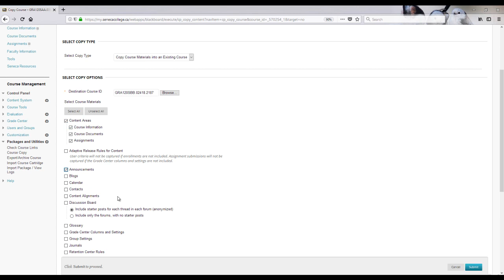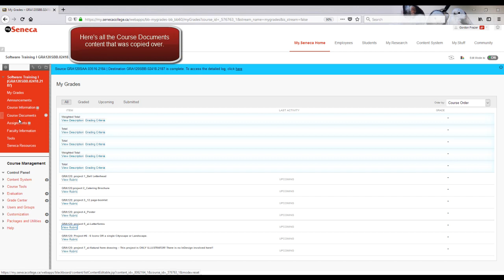Applying Course copy in Seneca's BB